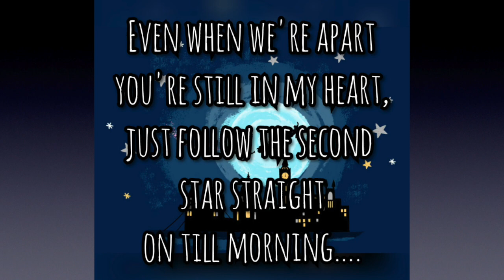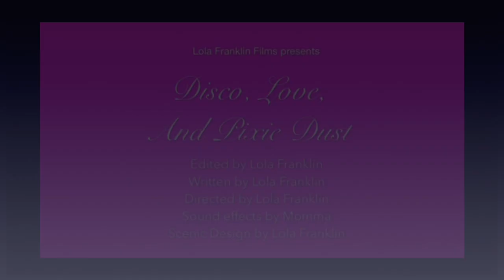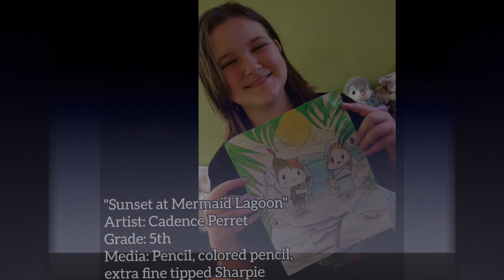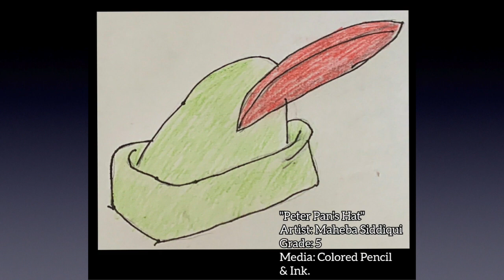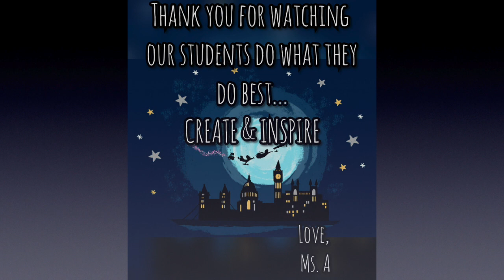BRCVPA Virtual Art Show 2020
This video is about BRCVPA Virtual Art Show 2020